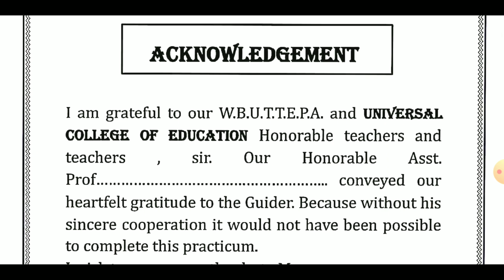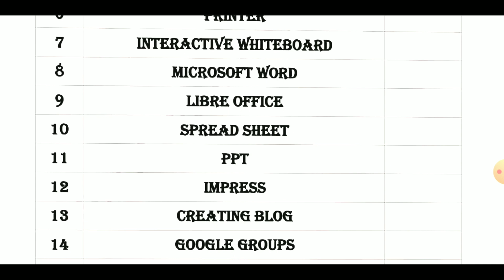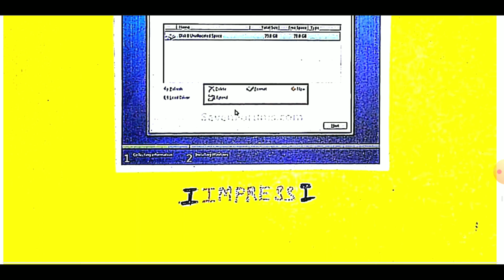#1.4.EPC3 B.Ed Practicum 4th Semester, Topic~Projects that may involve the hardware like LCD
This video is about B.Ed 4th semester practicum from course epc3 (1.4.epc3) in bengali version which included the Projects that may involve the hardware like LCD Projector,
digital camera, camcorder, scanner, Printer, interactive white board and software like word processors (MS Word/ Libre Office), spread sheet and Slide Presentation (PPT/ impress); and/or Creating and using Blogs and Google Groups, Google Docs.

We included in our channel playlist B.Ed Sem- 4 solved practicum, wbuttepa 4th sem (semester) practicum which have the practicum
1)topic~installation of operating system windows installation of essential software and utilities.
2)Teaching With  Multimedia E-Content Developed by Student.
3)Projects that may involve the hardware like LCD Projector,

Student get help about B.Ed practicum 4th semester,b.ed sem-4 course epc3 (1.4.epc3), course epc3 b.ed practicum,practicum version -bangla.

Follow our channel to get more videos about
wbuttepa b.ed 4th sem(semester) practicum,b.ed 4th sem epc 3 practicum,epc 3 b.ed 2nd year, b.ed 4th sem epc3,b.ed epc3 practicum.

We focused on video in the view of wbuttepa b.ed 4th sem(semester) practicum,b.ed 4th sem epc 3 practicum,epc 3 b.ed 2nd year, b.ed 4th sem epc3,b.ed epc3 practicum.